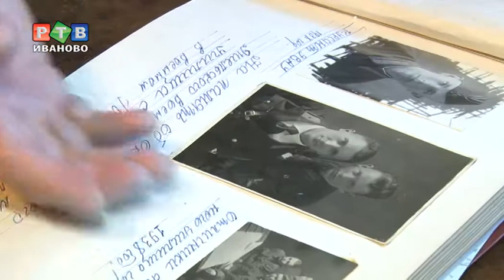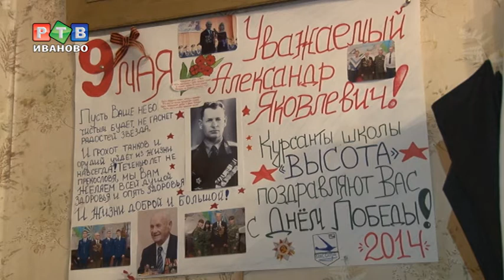Рожденный в революцию и закаленный войной